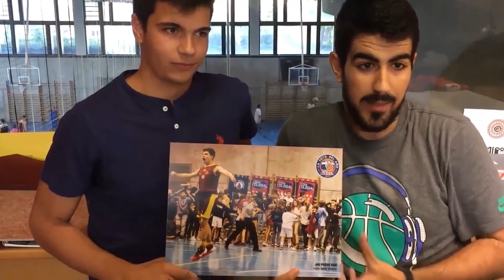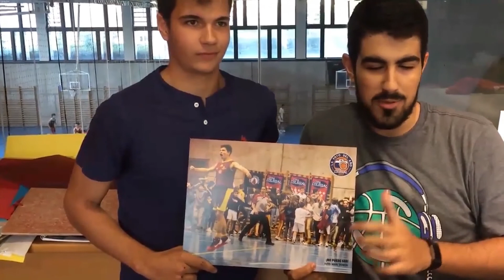Conexión Colegial. Capítulo 12. La maestría de Pepu Hernández. Sevilla, fotos colegiales...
Ya son 12 los episodios de Conexión Colegial que estrenamos en Youtube, en un nuevo repaso a lo que sucede cada semana en la mejor competición escolar de Europa. Lo hacemos esta semana de la mano de Pepu Hernández, en una charla tremendamente constructiva repasando su inmejorable carrera, pero observando el presente y los valores que representarán en el futuro el baloncesto que viene.

Además, no paramos en el torneo, preparándonos para la llegada del Basket Quiz Santalucía, la gran final de la Copa Colegial eSports (el viernes 26, con las hienas de Juan Comenius frente a los pollos de Obradoiro) echando un vistazo al ránking histórico de la Copa... y viajando hasta Sevilla. Miguel Paredes nos habla del posible regreso de la sede andaluza. Para terminar, un vintage representativo con las mejores fotos colegiales de 2016 y 2017 dan lustre a otro episodio espectacular. ¡A degustarlo!